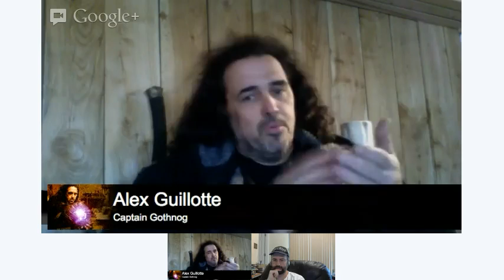The Golden Rule, RPG Talk: Status 10 Characters with Alex Guillotte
The ramblings of 2 barbarians.